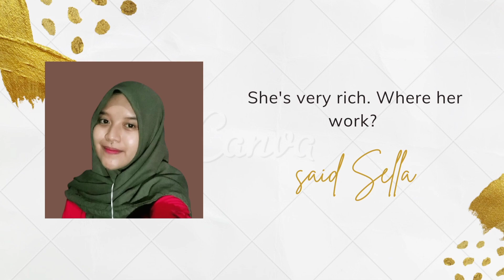Indifferences - Survival English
Survival English

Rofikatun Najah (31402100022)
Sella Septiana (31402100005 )